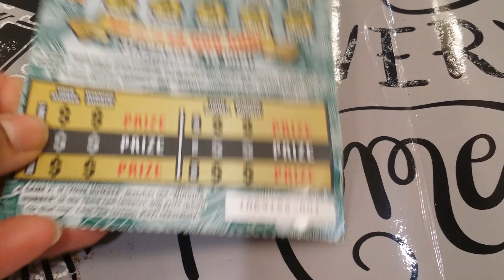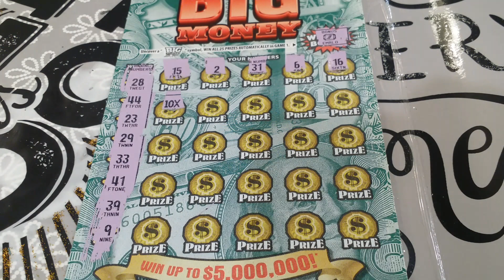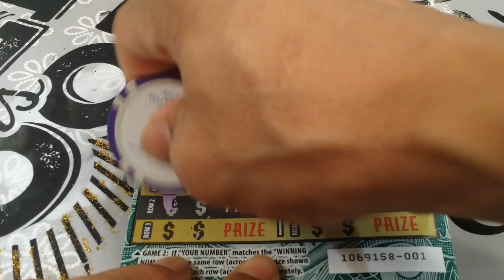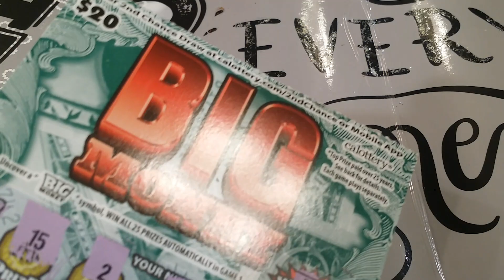YES!!! I FOUND A SYMBOL!!! $20 BIG MONEY - CALIFORNIA LOTTO SCRATCHERS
SCRATCHER VIDEO - I FINALLY FOUND A SYMBOL...AND IT'S A NICE ONE. THE NEW $20 CALIFORNIA BIG MONEY SCRATCHER! I THINK I LIKE THIS TICKET. LOL!